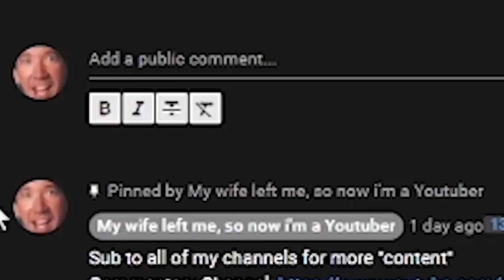Mela Google Speedrun (pokemon scarlet violet)